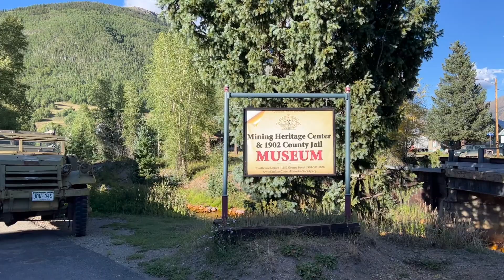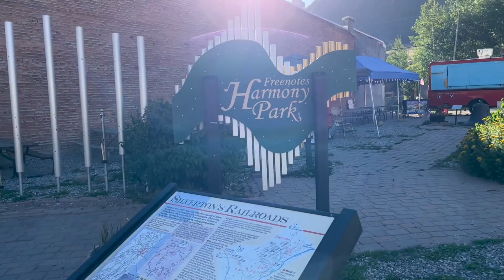Silverton, Colorado Walking Tour -- Walk through one of the highest towns in the US with us!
A former mining town, Silverton, Colorado is filled with charm. Join us as we walk through downtown Silverton, CO, and see stores, restaurants, coffee shops, hotels, and more. Silverton is a small town nestled in the mountains of southwest Colorado and offers stunning mountain views with a slower pace of living.